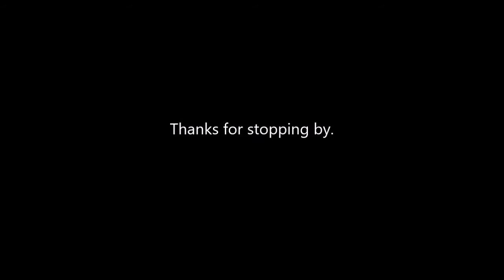Day Off Hassle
It's been a blah 36 hours. Video # 3,112